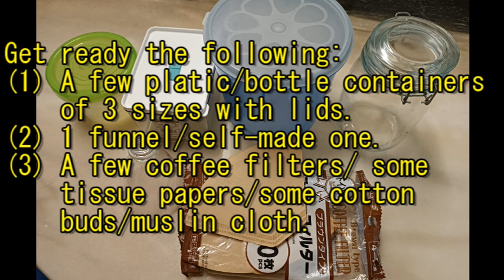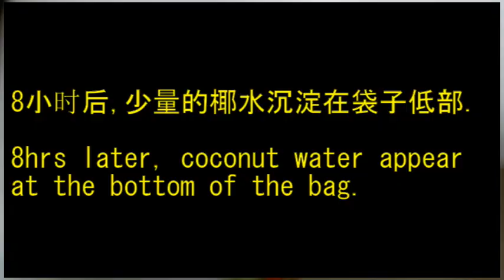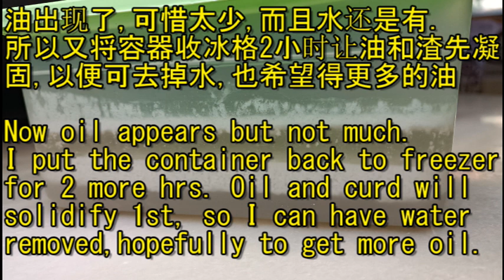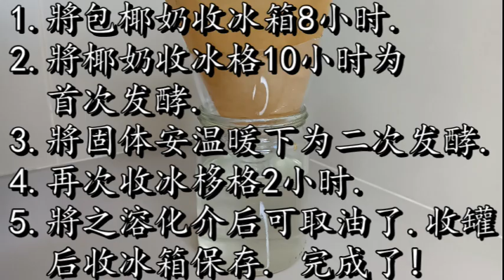自制優良初榨椰油Homemade VCO|极省钱又易做cheaper & easier to make|很多益处但不昂贵的保健品Many health benefits.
食谱：
1. 將整包椰奶收冰箱8小时。之后尽量去掉椰水。
2. 將椰奶收冰格，进行第一次的10小时发酵。
3. 將固体处在温暖的環境下进行第二次10小时的发酵。可以是放在户外不是太阳直接晒着的，或是收
    在橱里，收在烤箱里，收在衣服堆里，或是收在微波炉里。
4. 这时应该有油出现了，如果想要更多的油，可再收冰格2小时，和放温暖处3-4小时才取油。取了的
    初榨椰油收罐后入冰箱保存，可耐2年。

Recipe:
1. Keep the bag of coconut milk in the fridge for 8hrs. Then try to remove as much coconut water as possible.
2.  Put the milk in the freezer 10hrs for 1st fermentation.
3.  Put the solidified milk in a warm environment for another 10hrs as 2nd fermentation. It can
     be outdoors in a shady place away from direct sun, in a closet, in an oven, or microwave oven.
4.  By now oil would have appeared, if more oil is desired, then keep the whole container again in
     the freezer for 2hrs, then in warm conditions again for 3-4hrs. strain VCO, keep in a bottle, and refrigerate.
     It can last for up to 2 years.